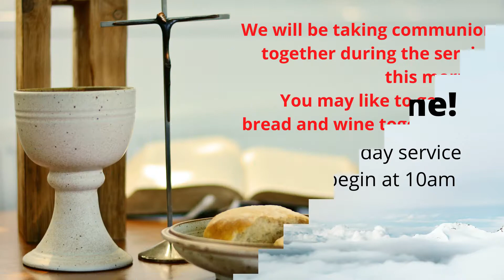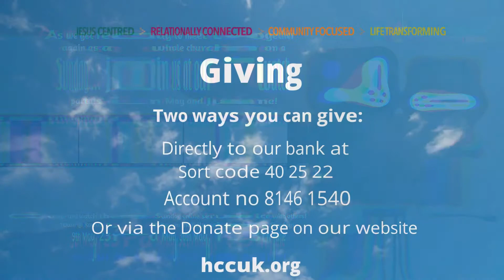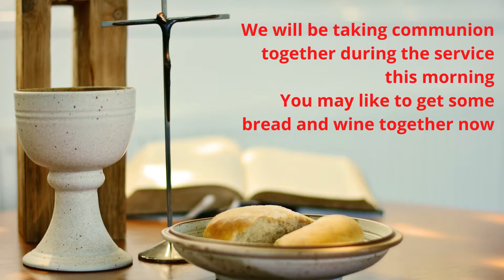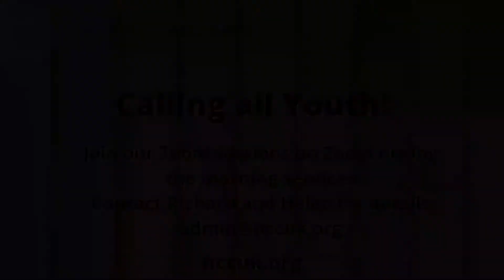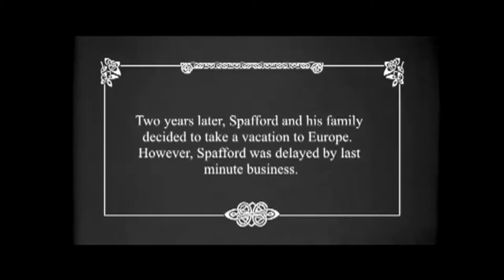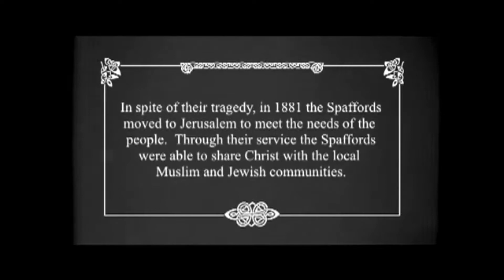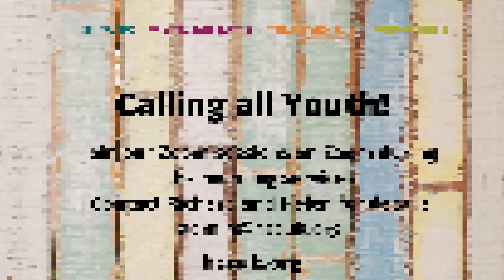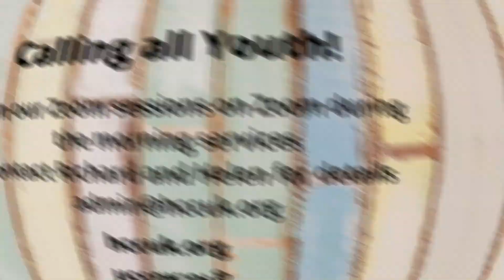Sunday 13th June - Fruits of the Spirit - Peace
Continuing in our series of Fruits of the Spirit today we are looking at peace.